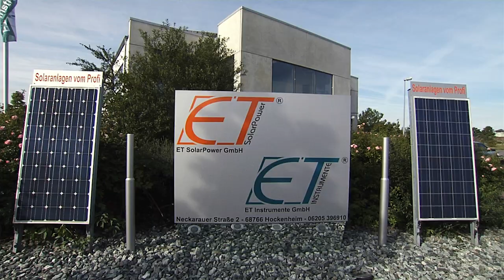ETMediaTV Trailer Showreel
Sie benötigen einen Werbefilm, Produktfilm oder wollen neue Kunden mit einem Imagefilm gewinnen? ET MediaTV bietet Ihnen ein breites Portfolio an Filmproduktionen!

Kontaktieren Sie uns und wir vereinbaren gerne ein persönliches Treffen!

ET MediaTV
Neckarauerstr. 2
68766 Hockenheim